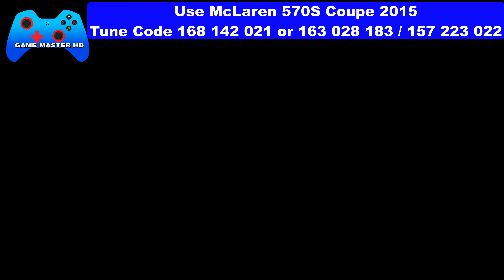Forza Horizon 5 TREETOPS Speed Zone - Car Restriction McLaren 570S S1-900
How to Finish Forza Horizon 5 TREETOPS Speed Zone - Car Restriction McLaren 570S S1-900